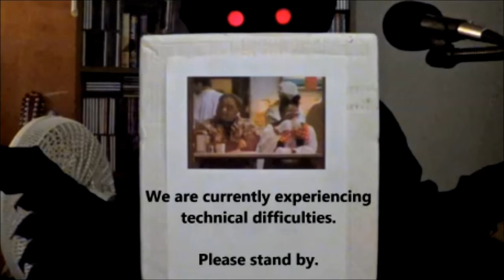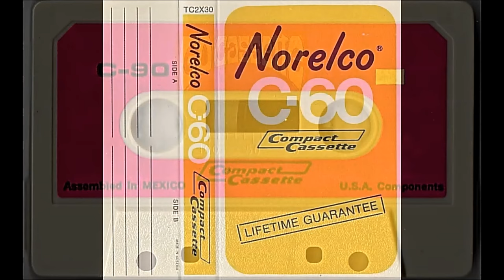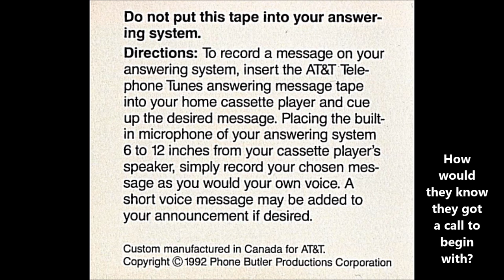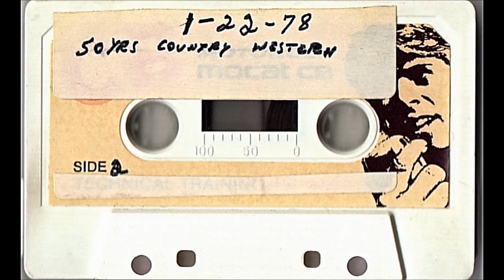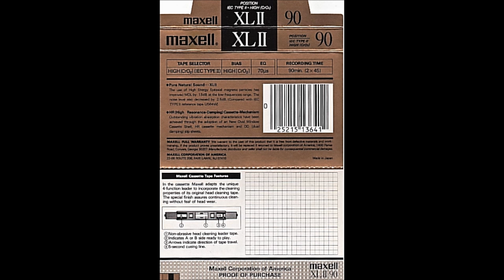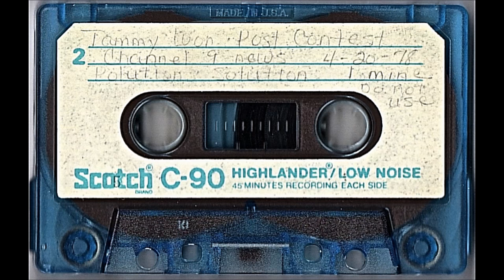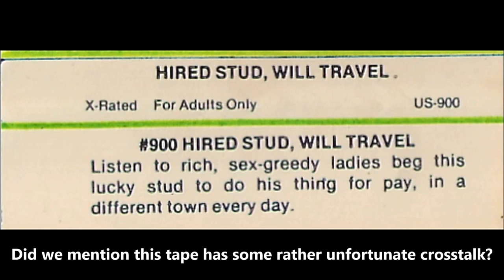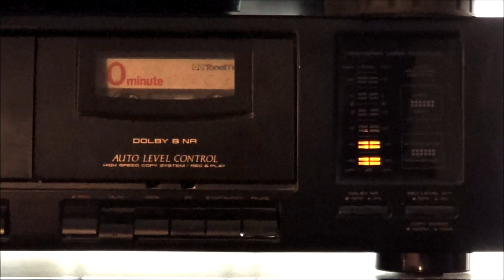Oddity Archive: Episode 107 – Ben’s Random Audiocassette Haul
Oddity Archive®: Now in ULTRA lo-fi!